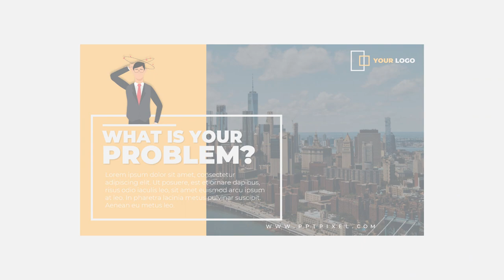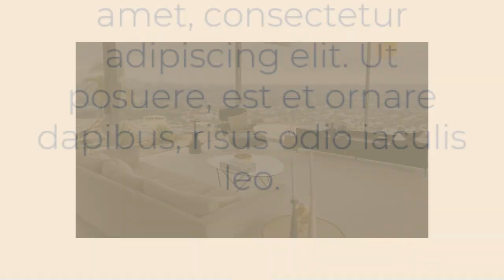Jasa Edit Video Profesional; Investasi Terbaik untuk Sukses Bisnis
Jasa Edit Video Promosi / Jasa Edit Video Profesional; Investasi Terbaik untuk Sukses Bisnis atau

Daftar Isi
00:00 - Jasa edit Video
00:10 - Contoh Iklan Undangan
00:18 - Contoh Video Promosi
00:25 - Contoh Konten Pemasaran
00:35 - Cara Promosi